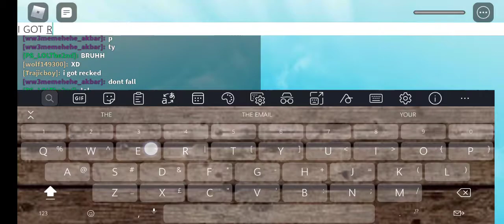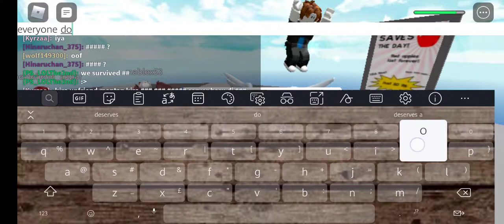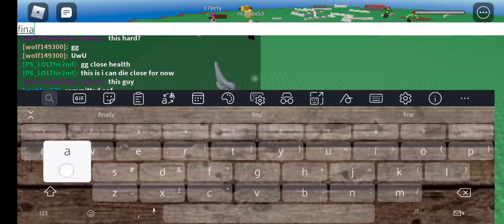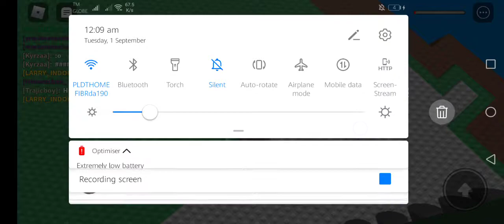Lol Extreme Weather / Roblox Natural Disaster Survival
Lol i played natural disaster survival is like disaster weather in real life XD

Discord: U can make fanart for me ok :)